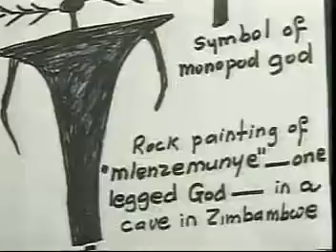Reptilian Agenda part 2